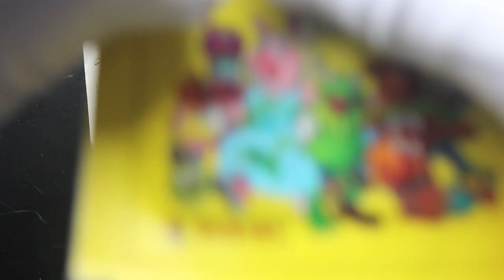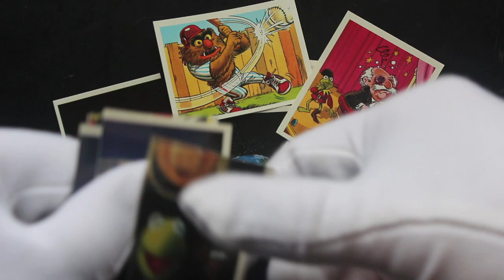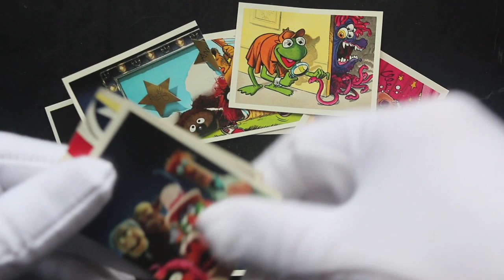Trading Card Tony #599 - The Muppets - Pack Opening!